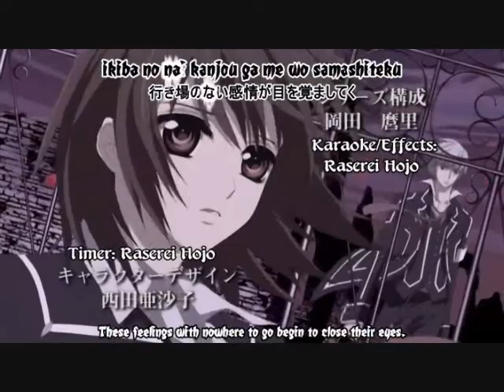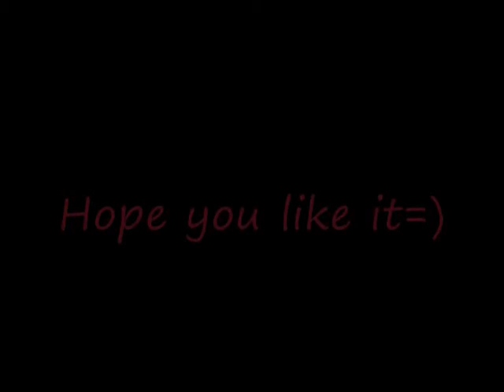You Raise me up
Naja...mein erstes Hijikata/Soji video...ich weiß...is net gut aber mir viel nichts besseres ein^^'
Über kommentare und Anmerkungen würde ich mich sehr freuen=)